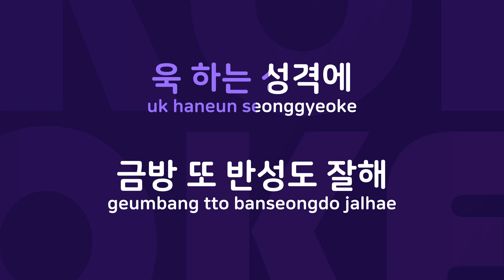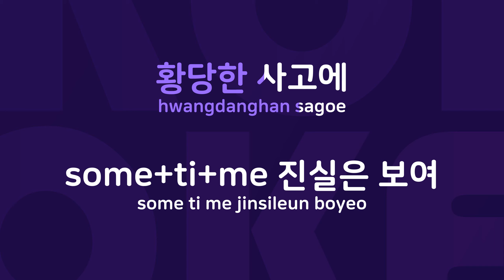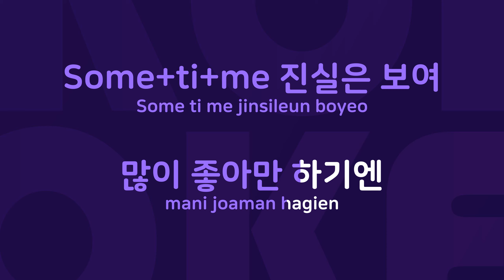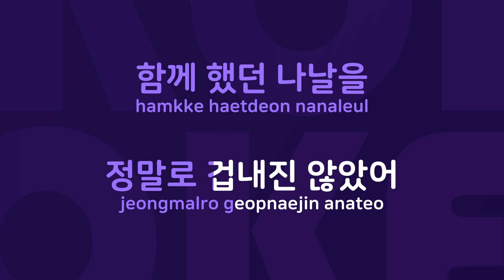B형 남자 : Originally Performed By 김현정 Karaoke Verison